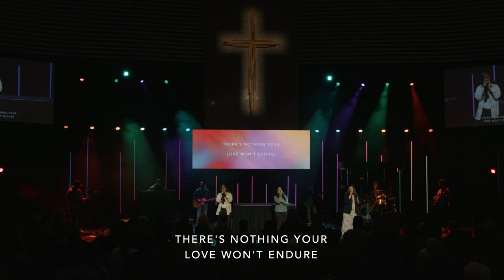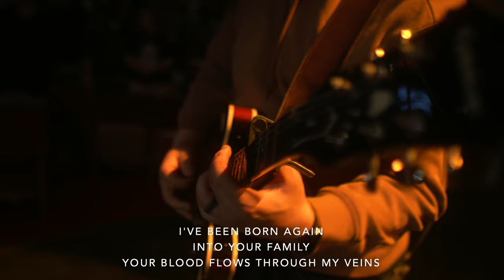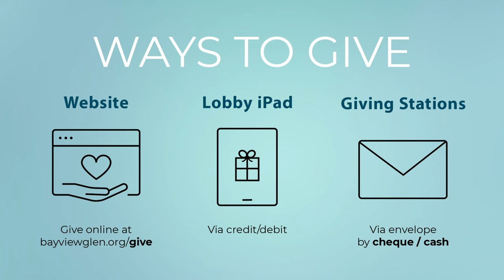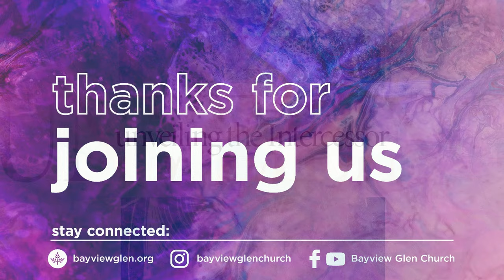Baptism Sunday // BGC, March 24, 2024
Come and join us as we celebrate baptism! Baptism is a public declaration of a person's commitment to being a follower of Christ.

Join the Bayview Glen Church family, where community isn't just a word, but a lived experience of care, unity, and shared faith.

Chapters
0:00 - Intro
0:13 - Call to Worship
0:31 - Something Good
4:15 - What is Baptism?
10:42 - Vikram
14:05 - In-Mo
16:51 - Scott
20:13 - No Longer Slaves
26:02 - Andrea
30:07 - Christina
35:56 - Letitia
37:00 - Great Are You Lord
41:44 - Dana
45:14 - Bryan
48:22 - Ardavan
50:52 - Benediction

👪 FOR YOUR FAMILY:
Engage your children and teens in our dynamic Kids and Youth Ministries, where they'll learn about God and experience His love!